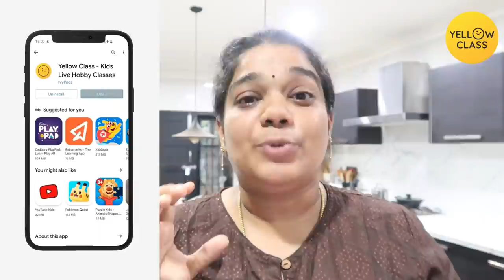How I Take my Stress Away - Choco Chip Yogurt Muffins - French Bread Recipe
⭐February Contest Details: Kids love winning new things and Yellow Class knows this.
In February, Yellow Class is running a competition where kids can win an Apple Iphone 13.
👉 BOOM, you are eligible to win an Apple Iphone 13.

Other loved products
Oddy Wraps